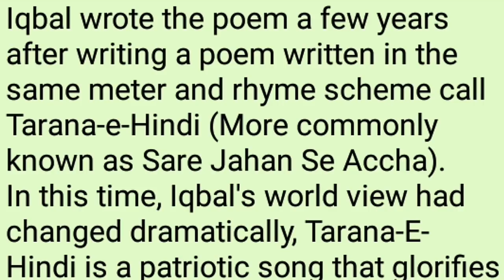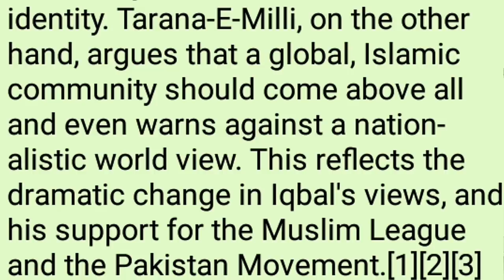जिन्ना नही आपका हीरो ही है असली विलेन। Do You Know Who Is He.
UPI, BHIM, PHONE PE, TEZ, MOBIKWIK:- 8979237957

हमे लगता है कि जिन्ना की वजह से भारत की सभी समस्याएं पैदा हुई लेकिन असल वजह वो इंसान जिसको आपकी सरकारों ने आपके सर चढाकर उसको आपका हीरो बना रखा है और आप उसको हर 15 अगस्त, 26 जनवरी शिद्दत से याद भी करते हैं।
कौन है वो इंसान जानकर आपकी आंखे खुल जाएंगी।
धन्यवाद।